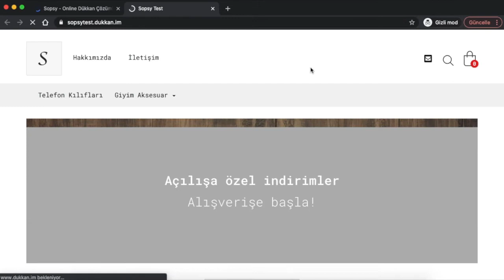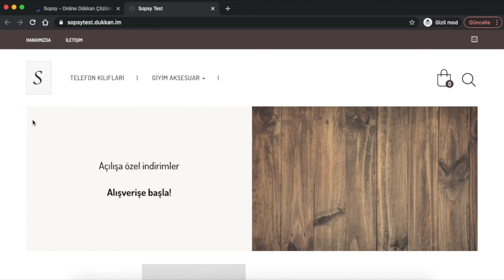Sopsy'de FOX dükkanıma nasıl Tema Seçerim?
Sopsy dükkanınızı açtınız, peki nasıl görünüyor? Müşteriler alışveriş yaparken ne görecek?

Sopsy işletmeler ve bireyler için e-ticaret çözümleri sunar.
Sen de Sopsy e-ticaret siteni aç, 2 dakika içinde, banka veya ödeme kurumu, entegrasyon, kurulum gibi teknik konularla hiç uğraşmadan, kolayca satışa başla.

Sopsy ile iletişime geçmek, bilgi almak ve eticaret siteni açmak için